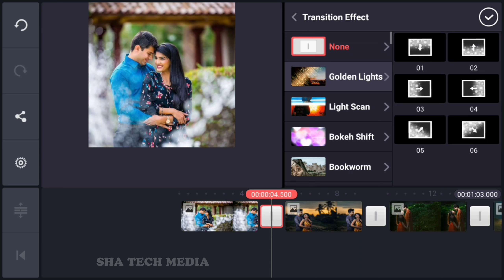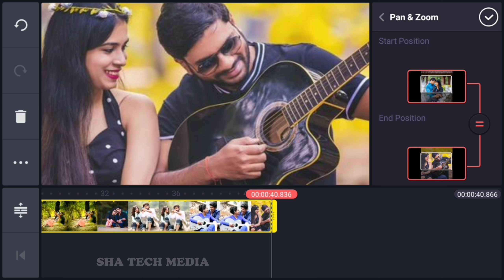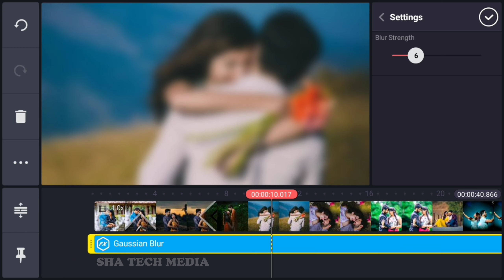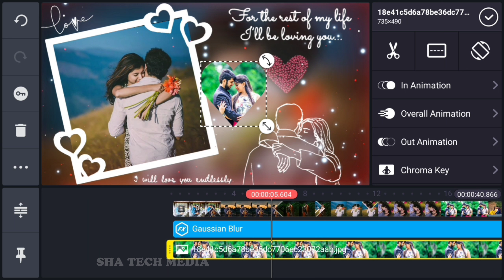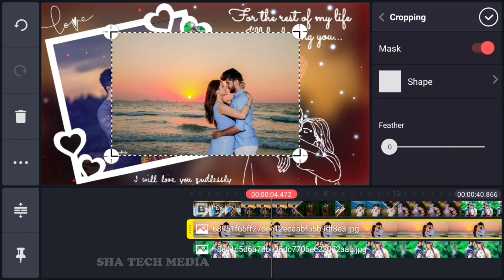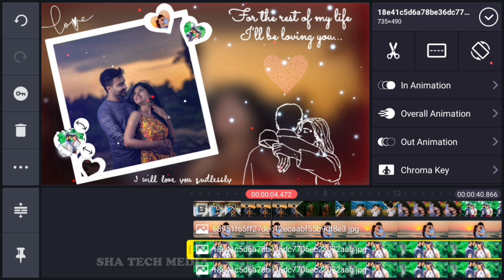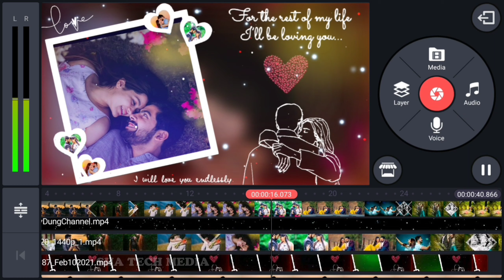Valentine's Day Video Editing | Hug Day Special Video Editing By Kinemaster | Love Video Editing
Your Questions :-

Valentine's Day video editing
How to create Valentine's Day video
How to create video for Valentine's Day
Valentine week spacial
Hug Day special video editing
How to create video for Hug day
Valentine's Day ke liye video Kaise banaye
Hug Day ke liye video Kaise banaye
Best Valentines Day template
Best Hug Day template
Love video editing
Love video editing background
Love video editing ideas
Love video status
Love video editing in kinemaster
Love video black screen Video
Love video effects
Love video kaise banaye kinemaster se Couple video kaise banaye kinemaster
kinemaster main love video kaise banaye
kinemaster pro love video kaise banaye kinemaster main photo se love video kaise banaye
How To Make Lovely Template
How To Make Trending Whatsapp Status Editing In Kinemaster
How To Make Trending Whatsapp Status Editing With Lyrics
Full Screen Whatsapp Status Kaise Banaye Tending Whatsapp Status Kaise Banaye Wedding Anniversary Video Kaise Banaye Marriage Anniversary Video Kiase Banaye Wedding Anniversary Video Editing In Kinemaster
Kinemaster Se Wedding Anniversary Video Kaise Banaye
Kinemaster Se Marriage Anniversary Video Kaise Banye
Kinemaster Se Lovely Video Kaise Banye Kinemaster Se Romantic Whatsapp Status Video Kaise Banye
New Trending Video Editing In Kinemaster
New Trending Wedding Anniversary Video Editing Tutorial
Tutorial Editing In Kinemaster
How To Create Trending Status Video Editing In KineMaster
Avee Player Editing Template
How To Make Trending Whatsapp Status Editing
Avee Player Status Video Editing Kinemaster Attitude Boy Whatsapp Status Editing Kinemaster
kinemaster se status wali full screen status kaise banaye
kinamaster se lyrics status kaise banaye kinemaster se status video kaise banaye whatsapp status template
kinemaster and avee player template
Black screen avee player template
love status edit
attitude status